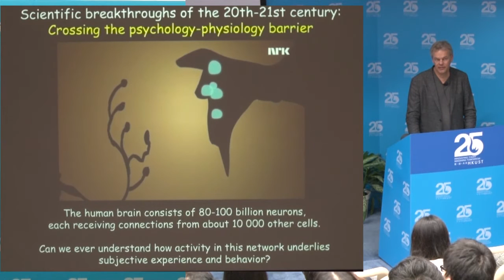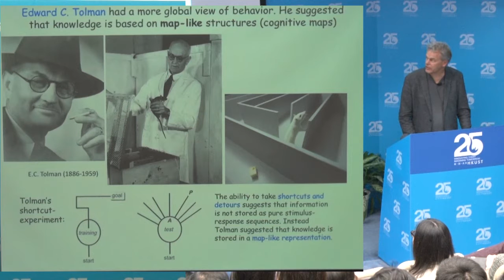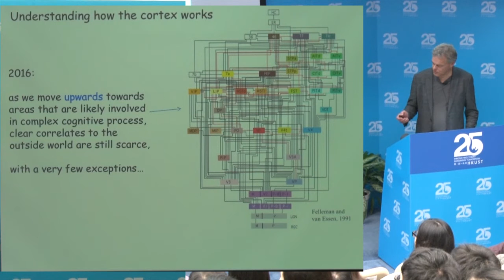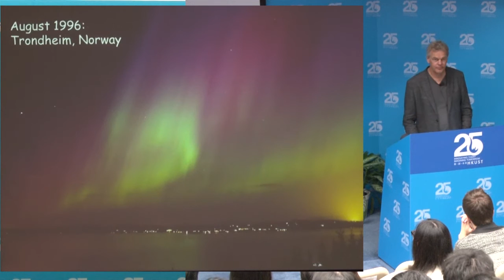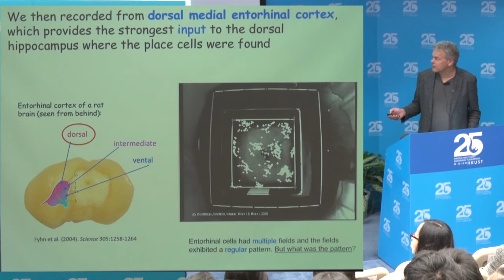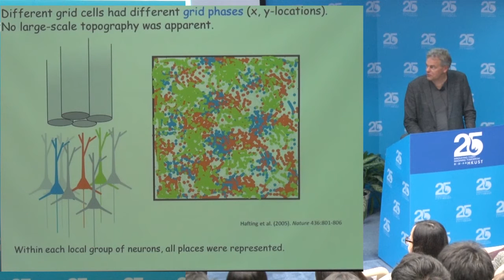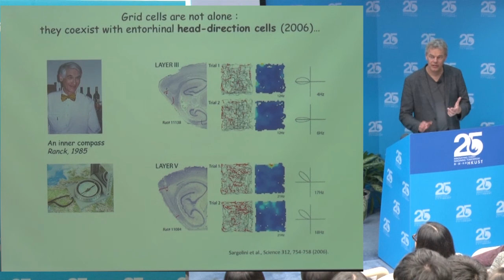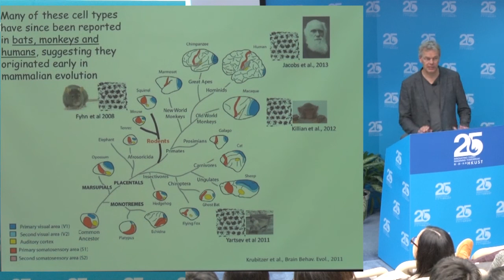HKUST 25th Anniversary - Prof Edvard Moser